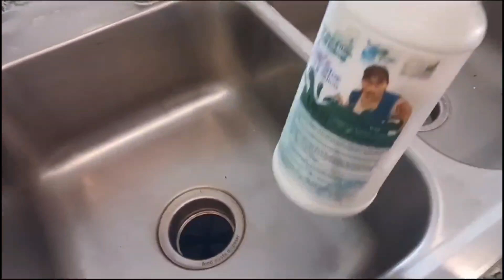Limpieza de Move out Tips de limpieza con carolina vlog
LIMPIEZA DE CASAS EN ESTADOS UNIDOS